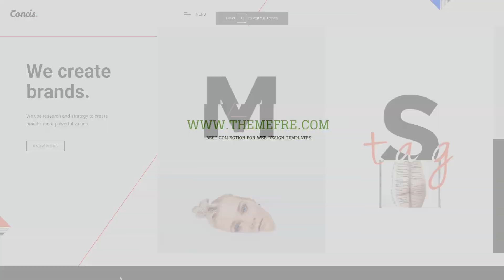Natsuki - Creative Portfolio Theme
- Overview features :  Last Update 31 July 18

 Columns 4+

 Layout Responsive

 Tags agency, business, creative, design, elegant, gallery, horizontal, minimal, modern, portfolio, responsive, studio